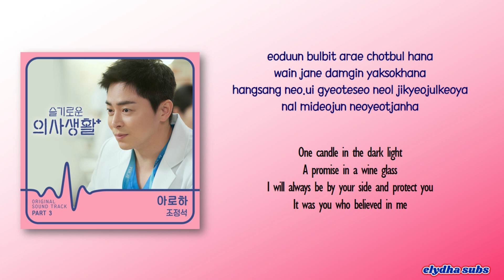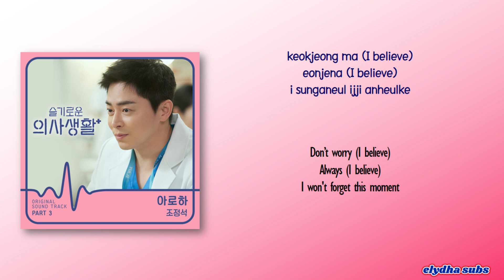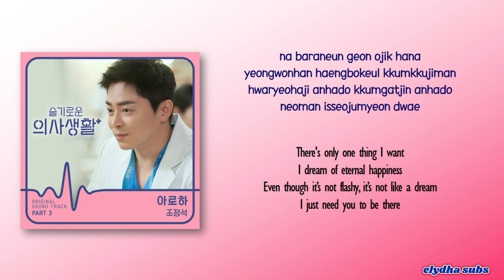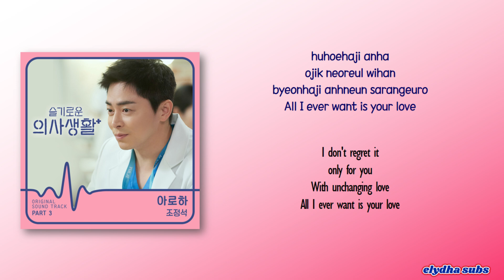Jo Jung Seok (조정석) – 아로하 (Aloha) [Hospital Playlist OST Part 3] [Rom|Eng Lyric]